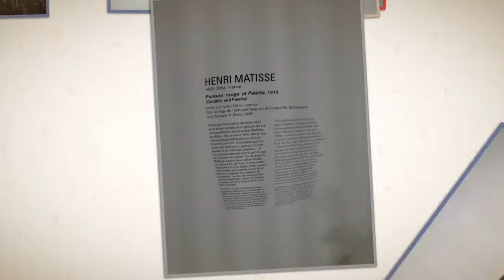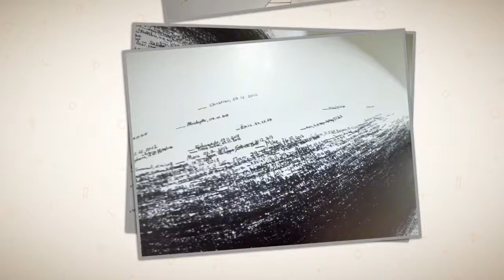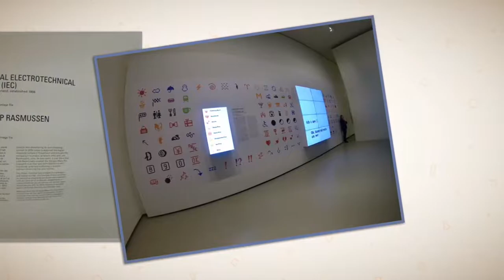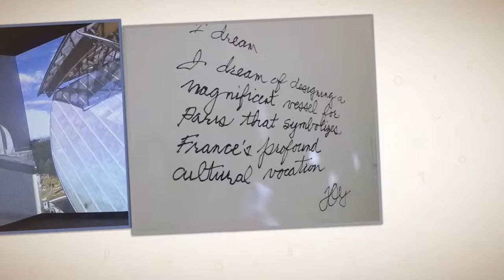Moma Fondation Louis Vuitton